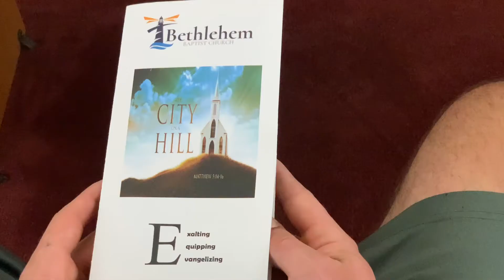November 11, 2021